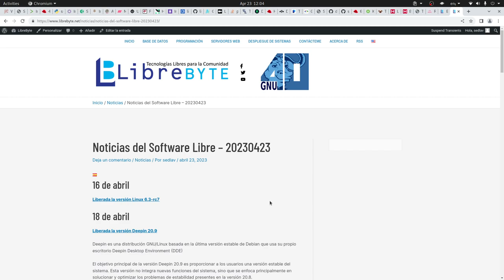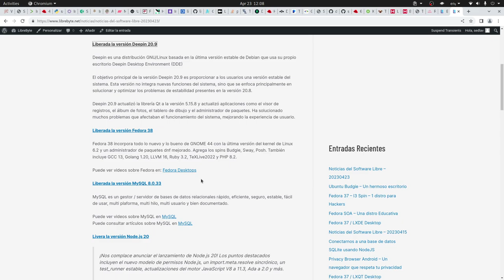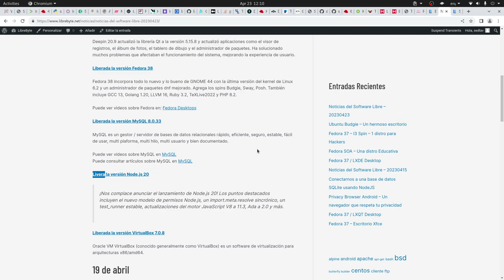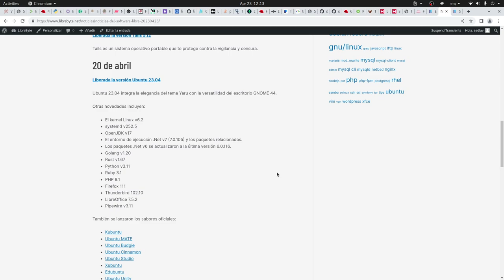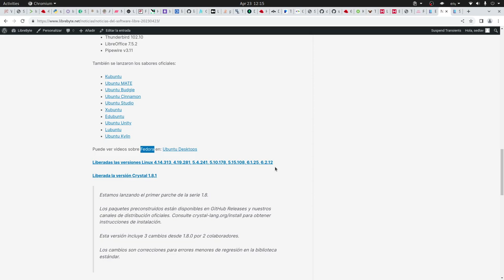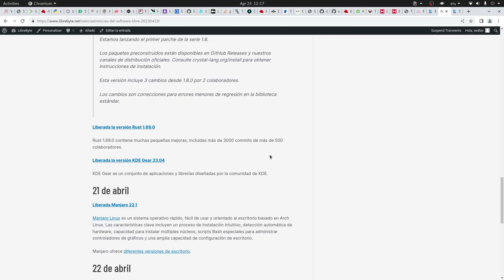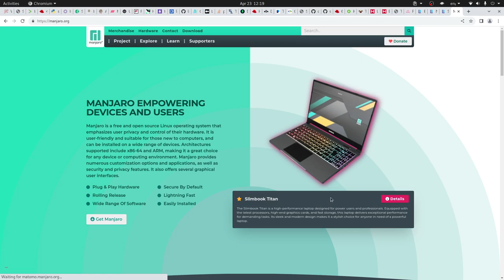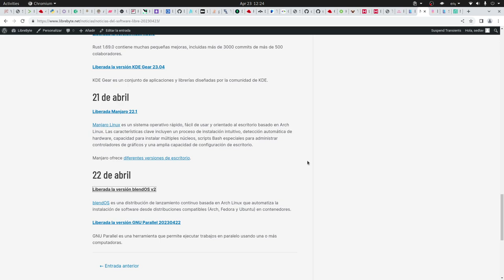Noticias del Software Libre – 20230423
– Liberada la versión Linux 6.3-rc7
– Liberada la versión Deepin 20.9
– Liberada la versión Fedora 38
– Liberada la versión MySQL 8.0.33
– Liberada la versión VirtualBox 7.0.8
– Liberada la versión Tails 5.12
– Liberada la versión Ubuntu 23.04
– Liberadas las versiones Linux 4.14.313, 4.19.281, 5.4.241, 5.10.178, 5.15.108, 6.1.25, 6.2.12
– Liberada la versión Crystal 1.8.1
– Liberada la versión Rust 1.69.0
– Liberada la versión KDE Gear 23.04
– Liberada Manjaro 22.1
– Liberada la versión blendOS v2
– Liberada la versión GNU Parallel 20230422